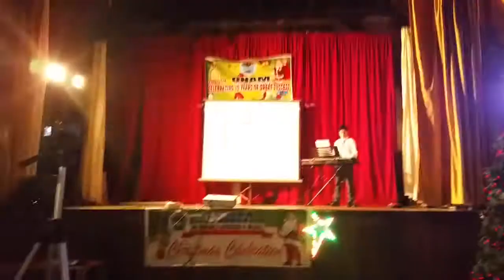My Heart will Go On....on keyboard by Noel @ Christmas & New Year 2015 celebration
MY HEART WILL GO ON | TITANIC | Keyboard Cover

3 years ago by Noel